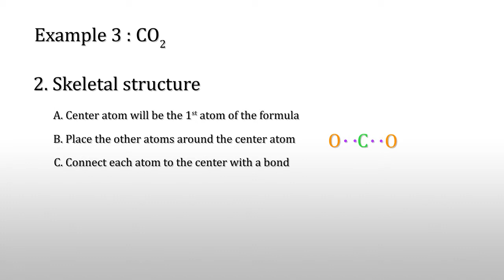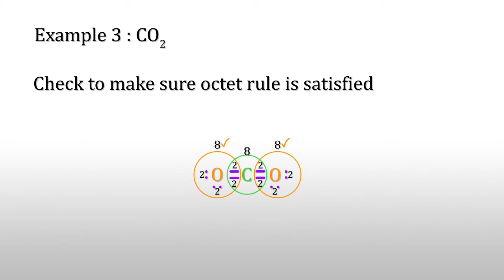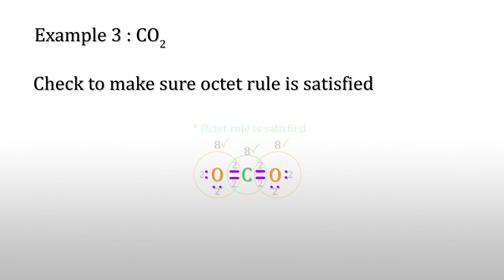Lewis structures : CO2